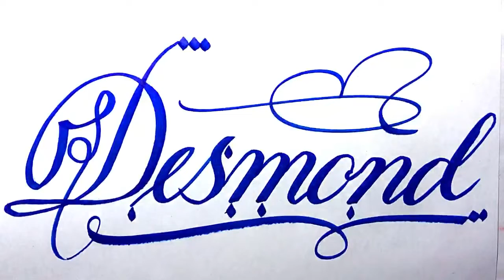Desmond Name Signature Calligraphy Status | How to Cursive write with cut Marker